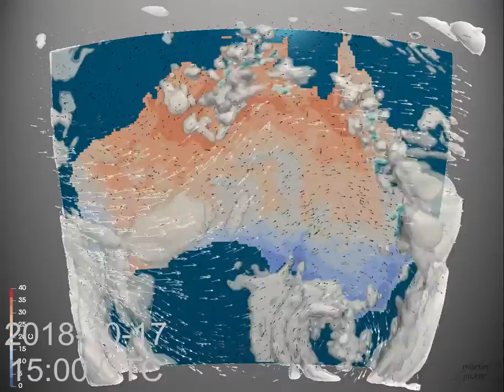Monthly Weather Review for Australia - October 2018